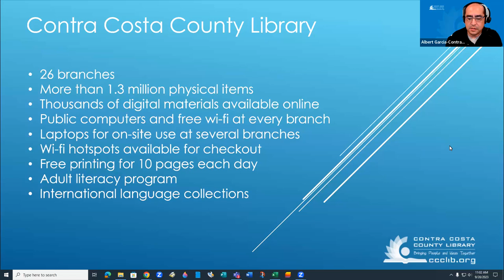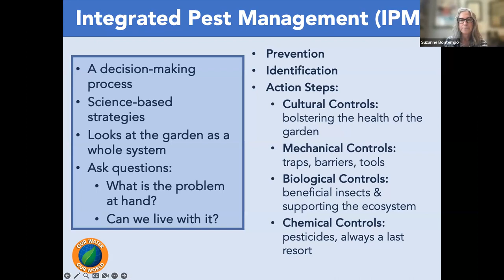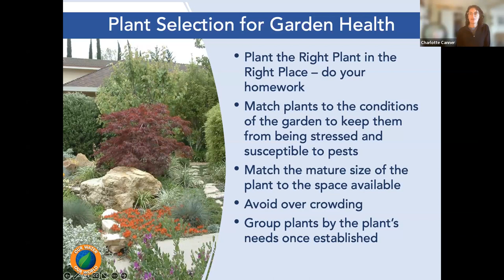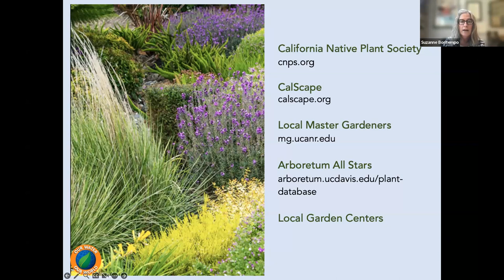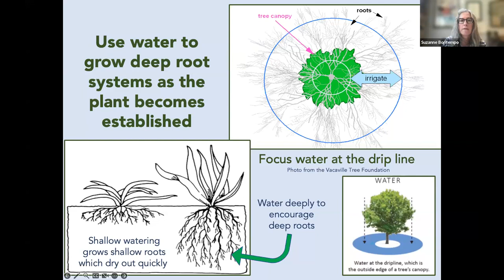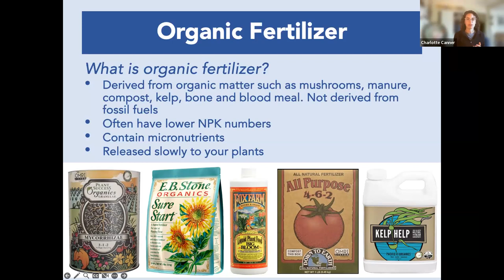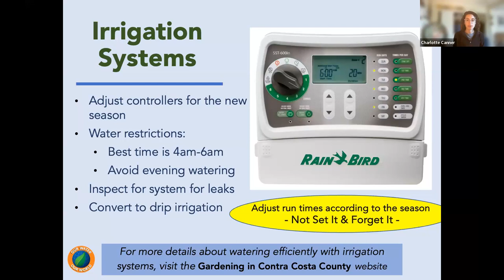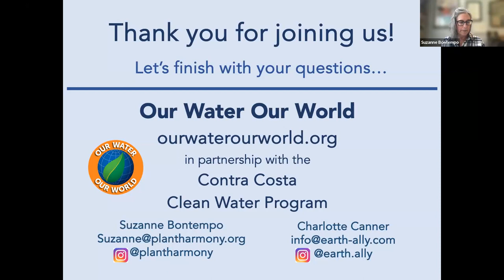Fall is for Planting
Fall is the best time for planting! We welcome Suzanne Bontempo & Charlotte Canner from ‘Our Water Our World’ to share their expertise.

They will review plant selection, how to prepare your garden for planting, and the secrets for success.

This is a helpful class for entry-level gardeners, as well as those who want a refresher on fall planting techniques. Please join us!

This class will run about an hour, with time for Q&A after the program so come with your questions!